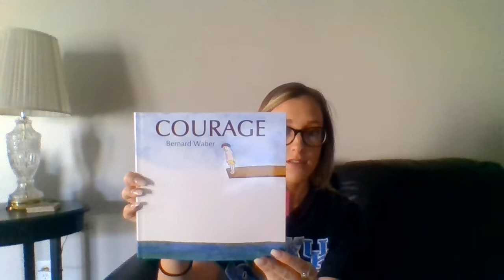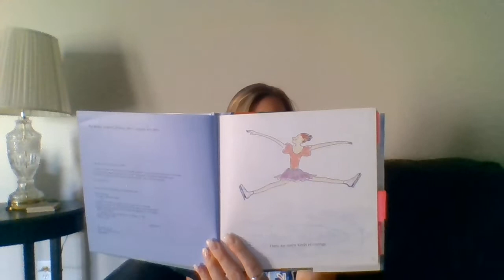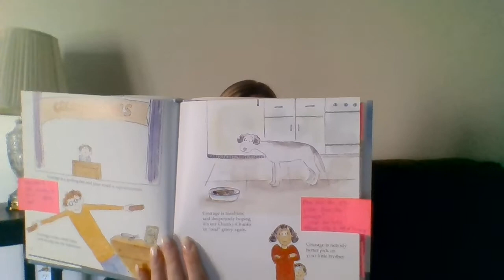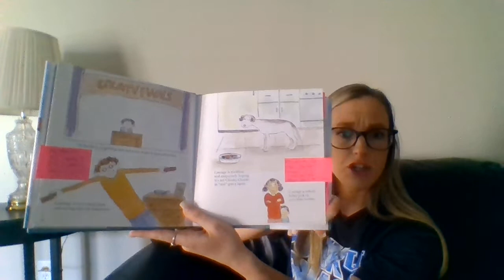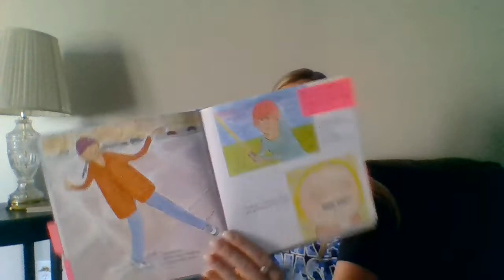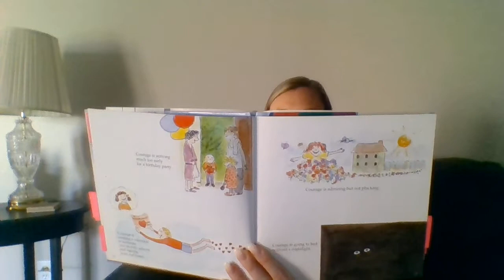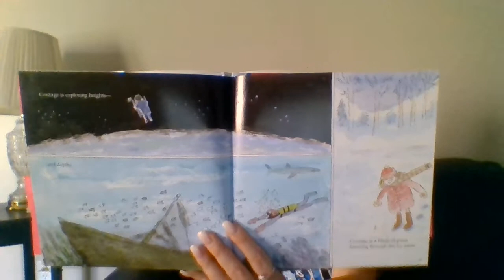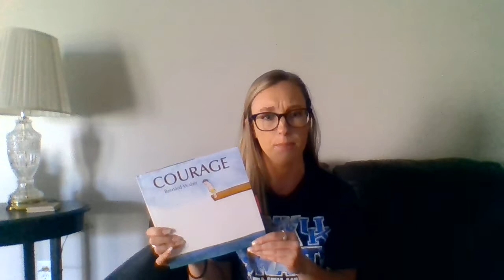Day 16: "Courage"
This Interactive Read Aloud is obtained from a lesson from Fountas & Pinnell Classroom with permission from Heinemann and authors Irene Fountas and Gay Su Pinnell.